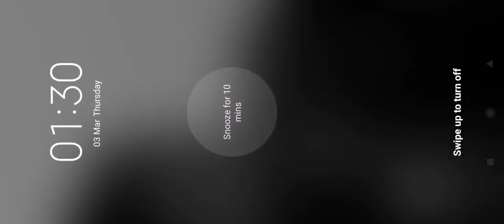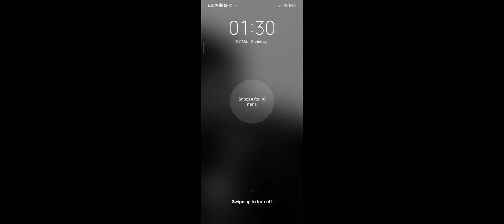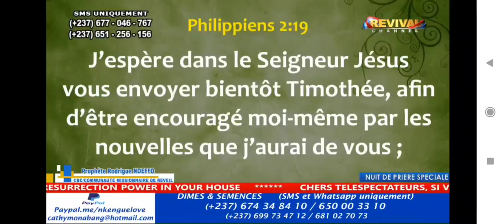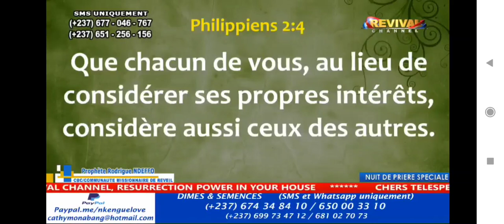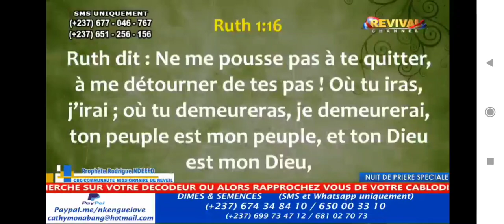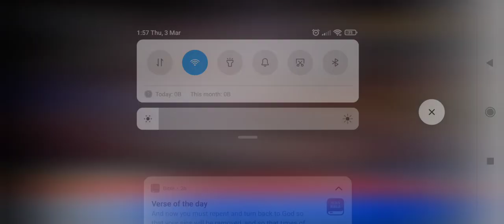Nuit de Priere Speciale "4Dimensions de Personalité qui aide les destin" Prophete Rodrigue Ndeffo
4Dimensions de Personalité qui aide les destin  avec le Prophète Rodrigue Ndeffo